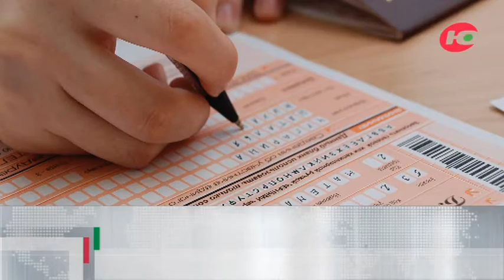События дня 18.05.2018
В этом году в Югре участие в ЕГЭ примут около 9 тысяч выпускников 11-х классов и порядка 18 тысяч - 9-х классов. В Югре видеонаблюдение обеспечат во всех аудиториях, где будет проводиться ЕГЭ. В Югре на всех пунктах сдачи ЕГЭ будут установлены металлоискатели и системы подавления сигнала связи.
За первый год работы новой системы в Югре сертификаты на средства технической реабилитации получили 2542 инвалида. С 1 апреля 2017 года югорские инвалиды могут сами выбирать поставщика и модель средства технической реабилитации. Средняя стоимость одного сертификата на средства технической реабилитации в Югре составила более 23,5 тысяч руб.
В Югре в течение двух лет планируют провести трансплантацию печени. Операции по пересадке печени в Югре ждут 20 человек. В ОКБ Ханты-Мансийска провели уже 18 операций по трансплантации почки.